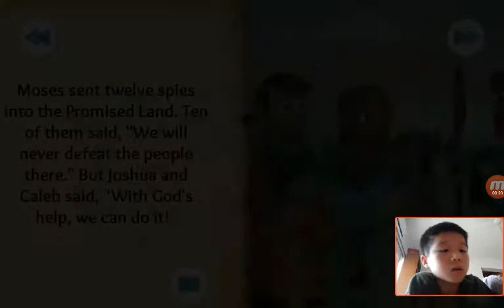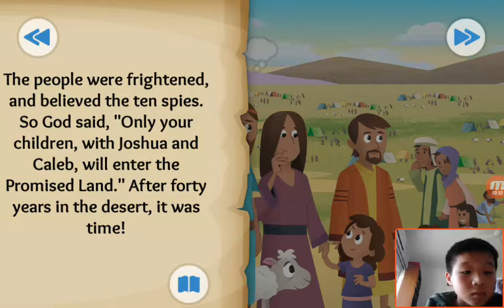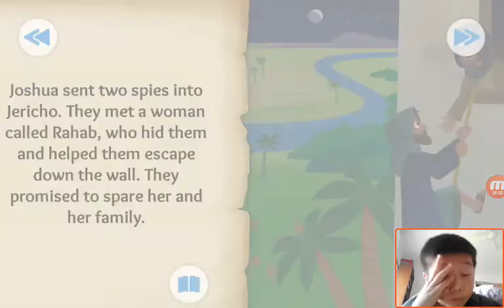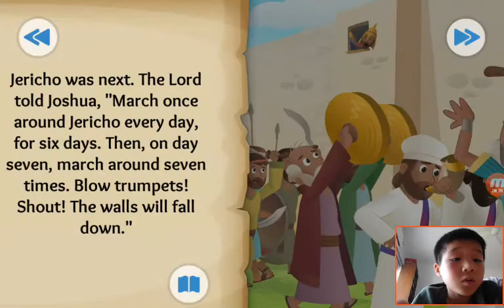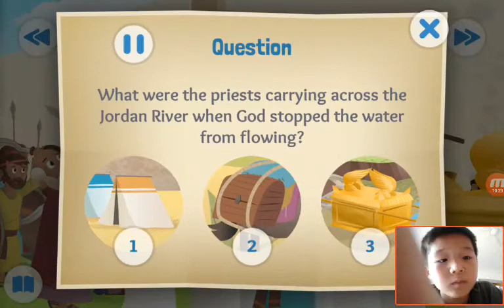‹Kids›Soo：Wonderful Bible Story‹성경이야기›– Waters Part and Walls Fall about Reaching the promised land